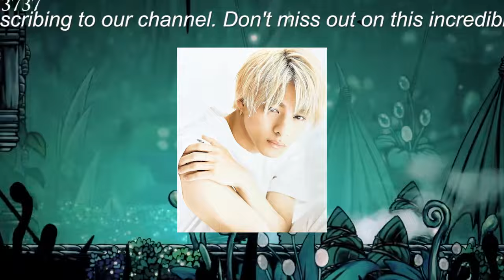【平野紫耀】「Number＿i」、NYLON JAPAN GLOBAL ISSUE04の表紙でファンを感激させる